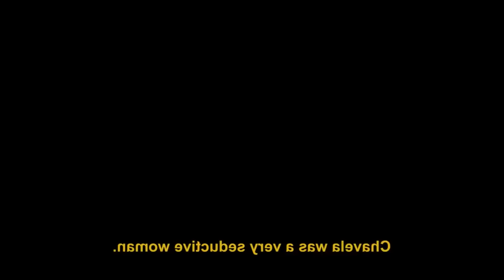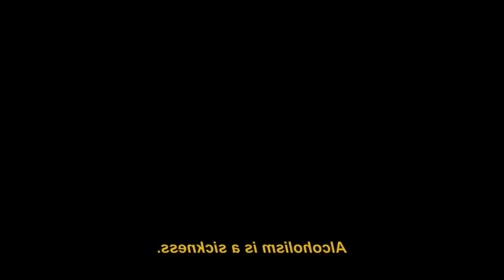La Triste e Inspiradora Historia de Chavela Vargas | Documental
Documento las historias de Extranjeros con Alma Mexicana. En este episodio: Documental de Chavela Vargas. 🇨🇷🤗🇲🇽 Más videos como este aquí 👇